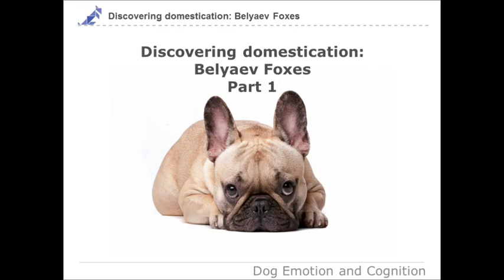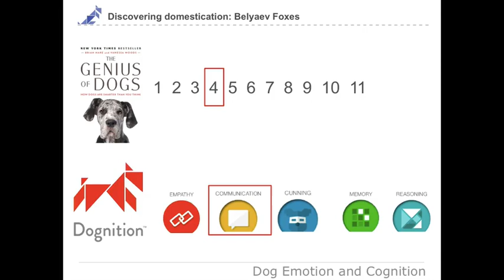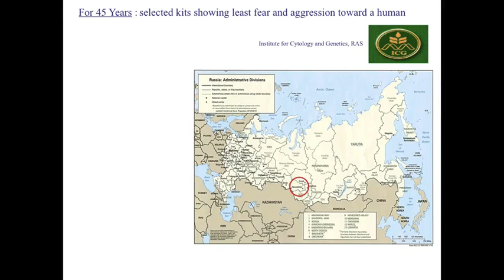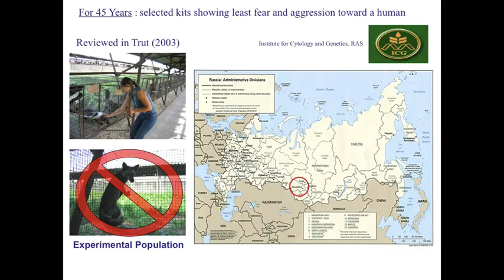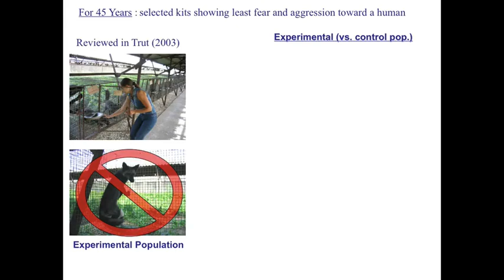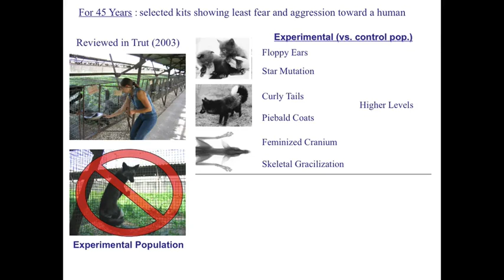Dog Emotion and Cognition Discovering Domestication, Part 1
Discovering Domestication, Part 1 - Université Duke - Coursera.MP4 Dog Emotion and Cognition will introduce you to the exciting new study of dog psychology, what the latest discoveries tell us about how dogs think and feel about us, and how we can use this new knowledge to further strengthen our relationship with our best friends.

Subtitles available in Anglais
10-15 hours of lectures and assessments